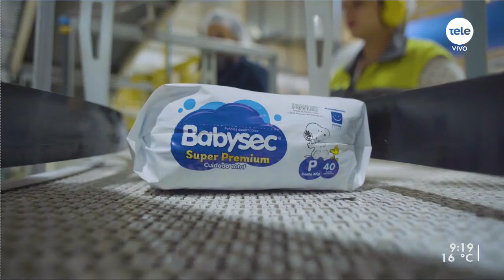Softys invita a emprendedores a innovar en el acceso a agua potable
Mariano Paz, gerente general de la filial en Uruguay, explicó cómo quieren fomentar el desarrollo en Latinoamérica con su "Water Challenge".